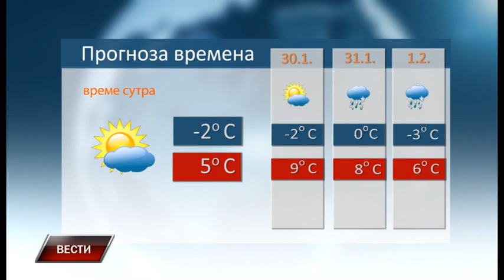Vesti 28 1 2022